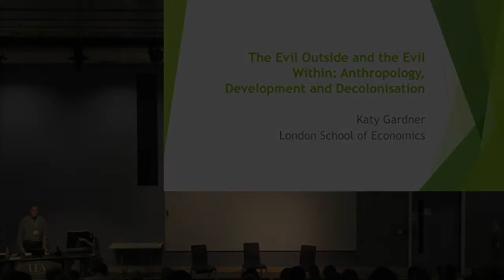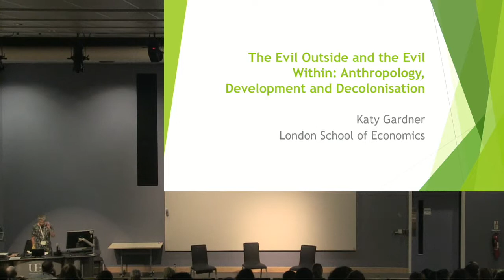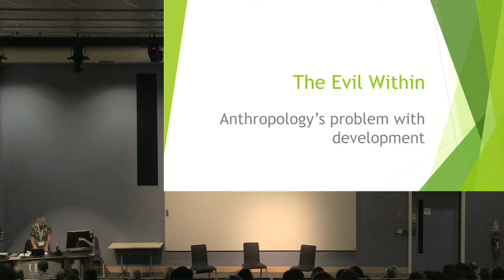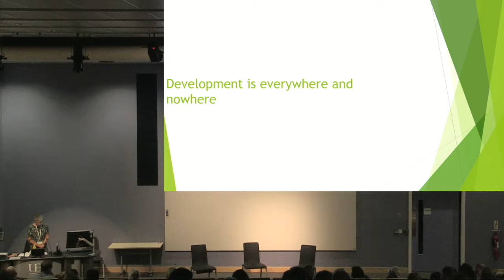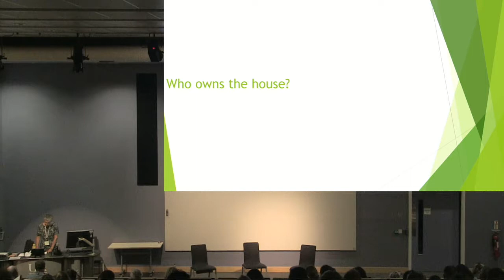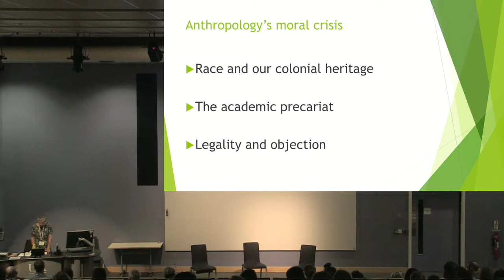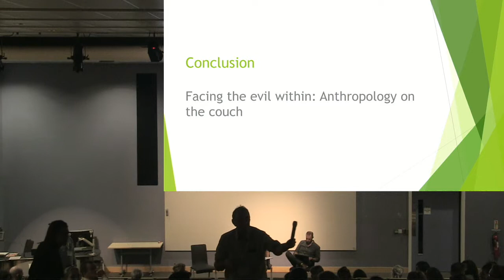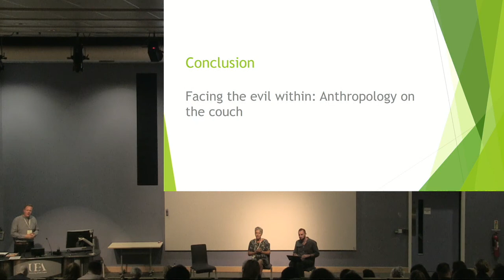ASA19 plenary: The Evil Outside and the Evil Within: Anthropology, Development and Decolonisation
ASA19 plenary by Katy Gardner (LSE)
Discussant: Like Heslop (LSE)
Chair: Dan Rycroft (UEA)
ASA19, UEA, Norwich